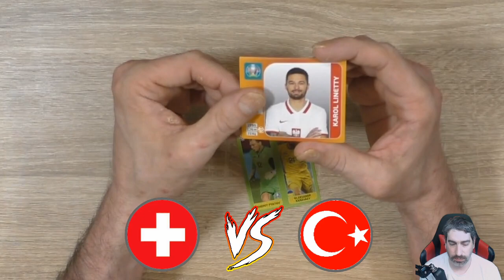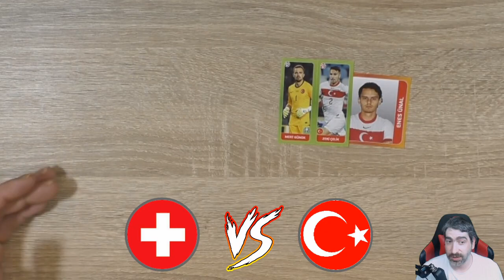Spieltag 3 🔥 Euro 2020 Orakel ⚽ Schweiz - Türkei 3:1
Zweites und letztes Spiel am heutigen Sonntag de, 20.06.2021 mit der Partie Schweiz gegen Türkei!

 Andreas Stürmer
 Postfach 12 21 31
 55743 Idar-Oberstein

Mein Equipment:

Kameras:
Sony DSC-HX350
Sony DSC-WX500
Panasonic HC-V777

Monitore:
1x Acer K242 HQL
2x Asus VS247HR

Tastatur:
Logitech K330

Mikrofonarm:
Rode PSA1